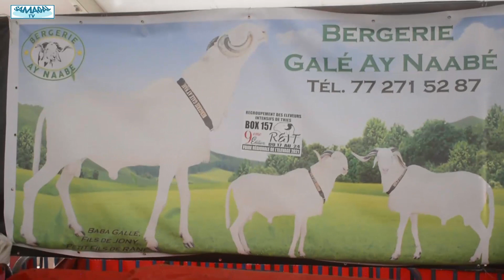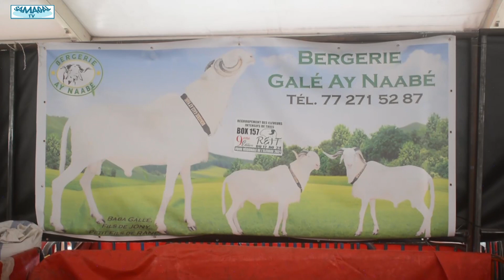fooire reit bergerie gallé aynabé